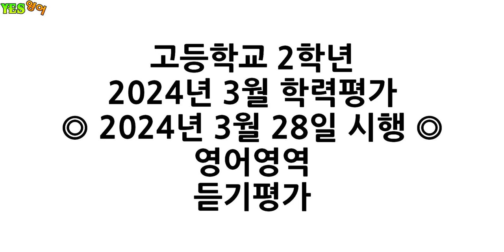H2-2403-LC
2024년 3월 학력평가
◎ 2024년 3월 28일 시행 ◎
영어영역
듣기평가

[Q01] 00:24
[Q02] 01:35
[Q03] 02:58
[Q04] 04:08
[Q05] 05:28
[Q06] 06:45
[Q07] 08:09
[Q08] 09:28
[Q09] 10:57
[Q10] 12:15
[Q11] 13:38
[Q12] 14:23
[Q13] 15:12
[Q14] 16:28
[Q15] 17:57
[Q16~Q17] 19:16